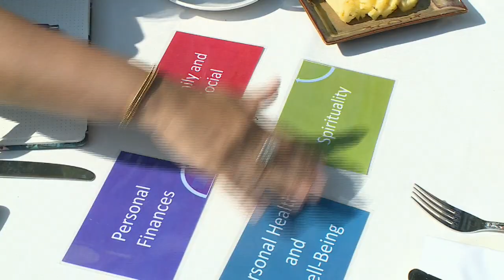Khadijah Mia : Entrepreneur, Life-coach & Motivator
Entrepreneur, life-coach and motivator Khadijah Mia shares her experience-based approach to life, love and enterprise.